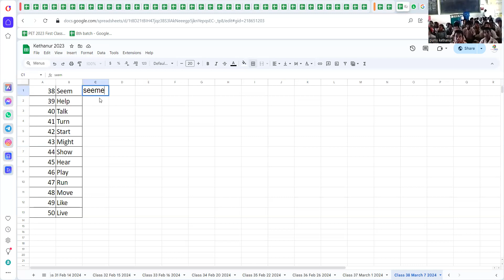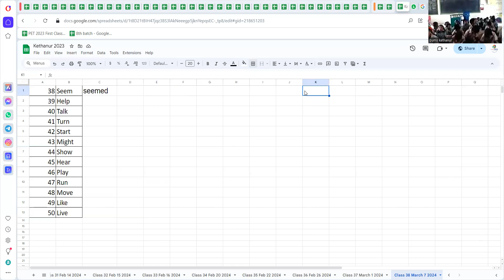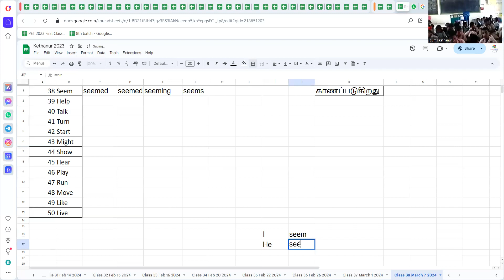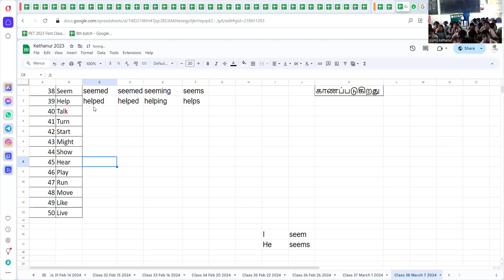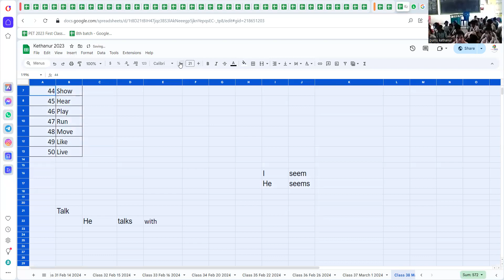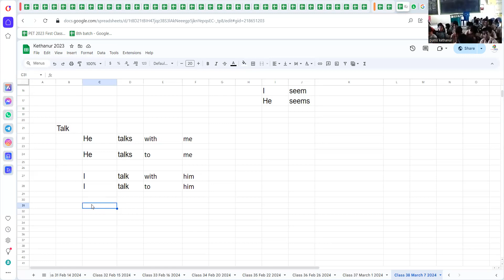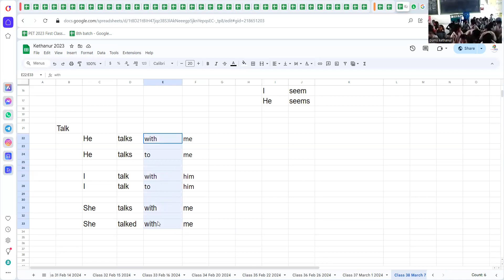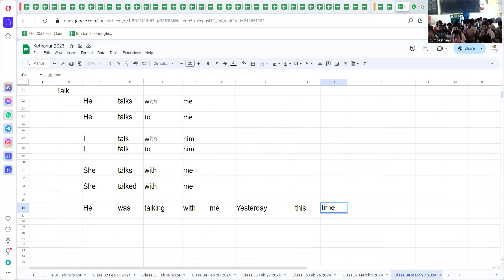கிராமப்புற பள்ளி மாணவர்களுக்கு ஆங்கிலப் பயிற்சி: tenses education had have has tamil - part 1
tens esinenglish
ஆங்கில பேசும் பயிற்சி: ஒரு வாக்கியத்தின் மிக முக்கிய வார்த்தை
நீங்கள் கட்டாயம் பார்க்க வேண்டிய வீடியோ
ஆங்கில பயிற்சி - ஆங்கில வாக்கிய அமைப்பை கற்றுக்கொள்ளலாம்.

ஆங்கில வாக்கிய பயிற்சி 'TENSES' பயிற்சி Sentence formation training in TENSES